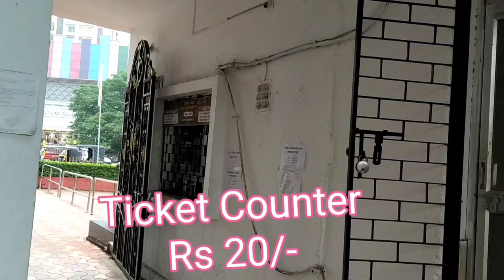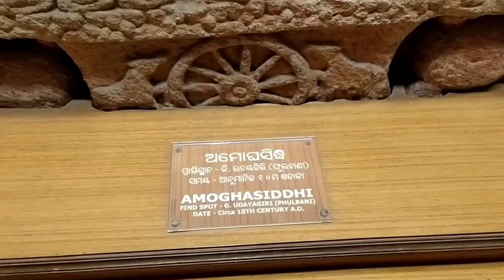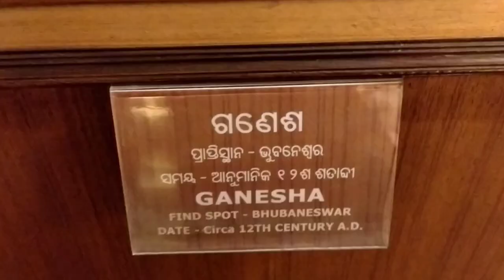Bhubaneswar State Museum Odisha , Part 1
Bhubaneswar State museum Odisha , part1
       Odisha State Museum is a museum in Bhubaneswar, Odisha. In its original form it was established in 1932 and later moved to the current building in 1960.[1] The museum is divided into eleven sections, viz, Archaeology, Epigraphy, Numismatics, Armoury, Mining & Geology, Natural History, Art & Craft, Contemporary Art, Patta Painting, Anthropology and Palmleaf Manuscripts.[1] The museum is headed by a superintendent and the administrative control lies in the hands of Cultural Affairs Department, Government of Odisha.